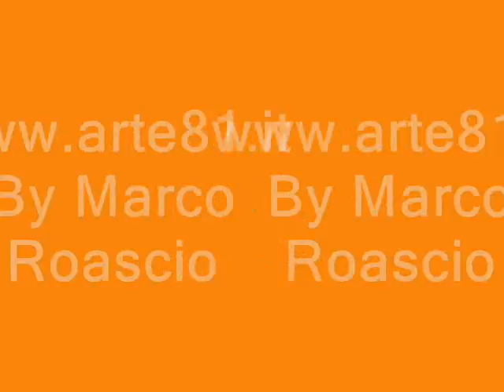arte81 B - Marco Roascio Art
Marco Roascio, Conceptual Art, Italy